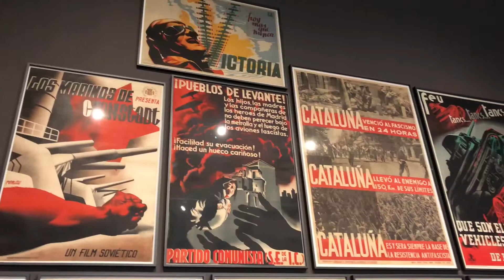National Art Museum of Catalonia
Beautiful sculptures and paintings in this museum. I went there an hour before it closed and I’m sad I didn’t get to see everything.